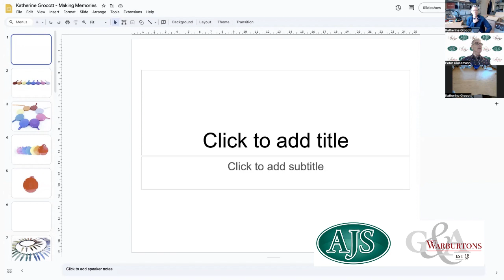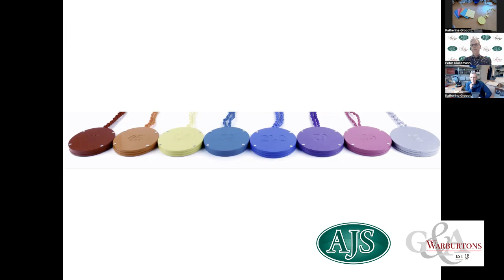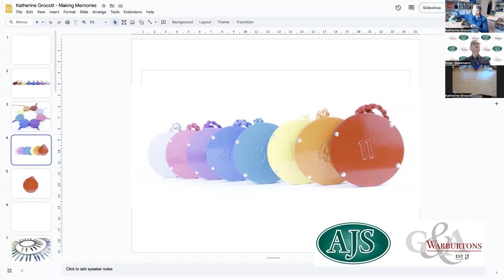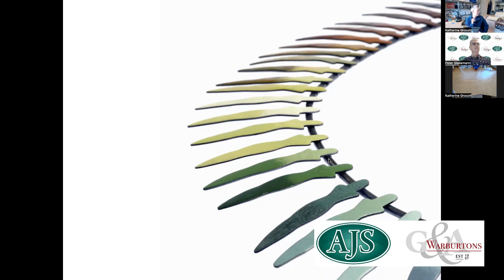Making Memories | Katherine's Stories about Special Pieces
Ep 86. Katherine Grocott shares the powerful messages behind some of her most meaningful creations.